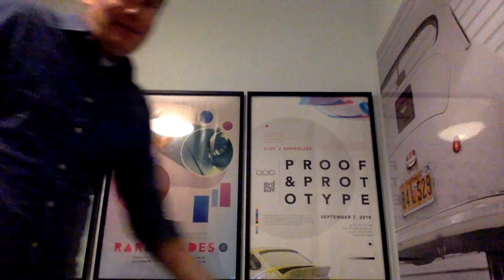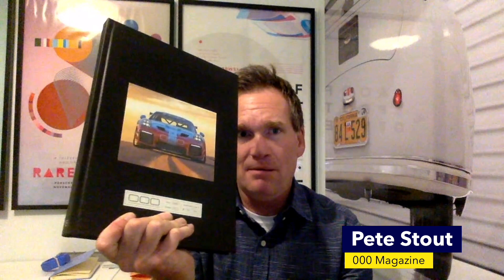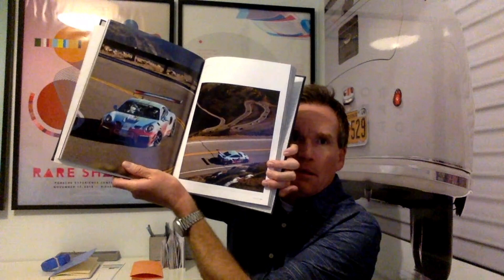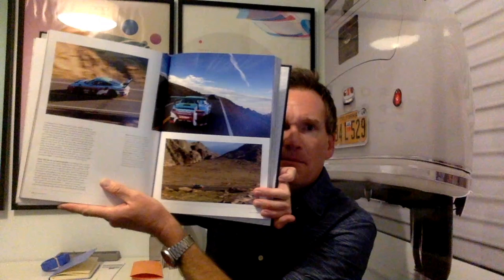HAPPY THANKSGIVING with 000 Magazine 🦃❤️🏁 - LNP325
Happy Thanksgiving!  Pete Stout and Alex Palevsky are here to talk about winning Pike's Peak.  What's going on with 000 magazine?  Which new Porsche would they have and why??  This one's all about cars... Porsche, BMW, Mazda, Dodge and Eagle... Remember Eagle??  And lastly... to you, our viewer, listener, reader, follower, subscriber, etc... thank you, thank you, thank you for being here with us!  We are grateful to spend this time with you!

Back next week with Top Gear host Adam Ferrara!  Happy Thanksgiving!